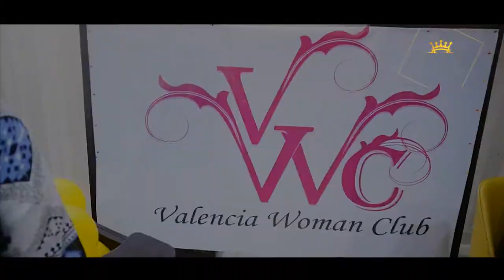Valencia women's club Lahore | Lord of food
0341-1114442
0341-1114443